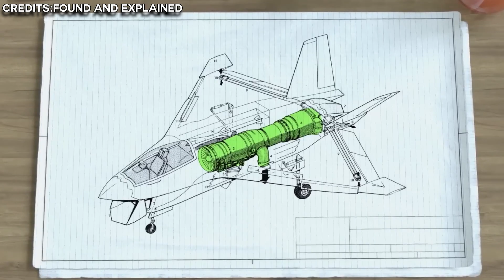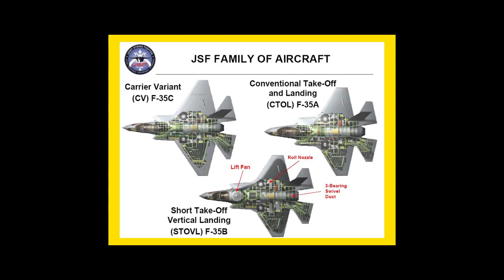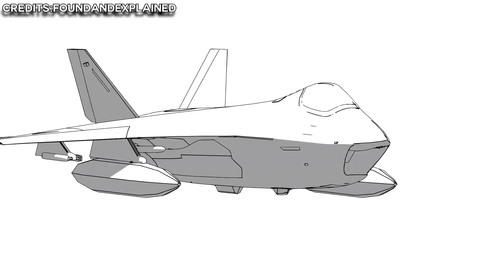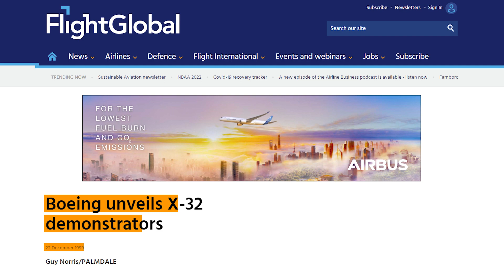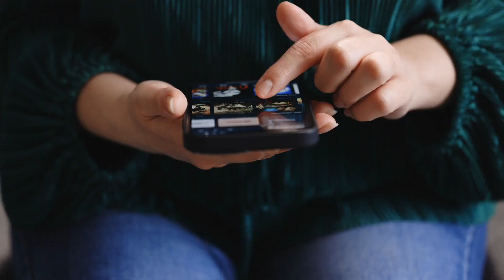Boeing F-32 Is The Ugliest Fighter Jet 🤢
The F–35 Joint Strike Fighter is well-known, but its less-attractive sibling remains quite mysterious. Maybe because it couldn’t succeed, still, it existed at a particular time, and that is why we are gonna discuss it today. Let’s see the Boeing F-32 which once upon a time, was thought to be the way forward for the USAF.

The Boeing F-32, Boeing's participation in the JSF program, was an attempt to secure the largest military contract in American aviation history. But, before we see how did all turn out for the company, the history of the Boeing X-32 fighter jet is a great way to get off to a soaring start. With the dawn of a new era came the Joint Strike Fighter, or just JSF for short. It acted as a follow-up to the Advanced Tactical Fighter or ATF program, which ultimately led to the development of the F-22. Since the A 12 Adventure and the N A TF programs were canceled, the JSF concept was to develop a new multi-purpose fighter for both the Navy and the Air Force. The A-10, F-16, FA-18, AV-8 Harrier, and F-1-17 were all slated to be retired in favor of this new JSF plane. Among the typical suspects in this extremely audacious attempt to create the final fighter jet the United States would ever require, The Big Four Aircraft Manufacturers: Lockheed, Boeing, Northrop, and McDonald Douglas, submitted an application. In the end, the Joint Strike Fighter program decided to accept entries from two different businesses: Boeing and Lockheed Martin. These companies were awarded the $750 million contract as they agreed to demonstrate their competing designs during the program's concept demonstration phase. Both were tasked with the responsibility of building and flight testing two aircraft between the years 1997 and 2001. These aircraft were mandated to demonstrate capabilities for three distinct variants: conventional takeoff and landing, short takeoff and vertical landing, and carrier takeoff and landing. As a side note, it's worth noting that in order to limit production costs and make sure the companies don't go bankrupt trying, the government actually forbade them from funding the further development of the prototypes. Keeping in view the contract, Lockheed developed the X 35, and Boeing created the X 32. And while the latter was a fast jet with an intriguing design philosophy, Boeing took the mandate very differently. The strategy that Boeing implemented in order to gain a competitive edge was to deliver much cheaper production and life-cycle costs by reducing the amount of variation that existed between the many JSF variants. As a result, the X-32 was developed with a sizable delta wing that is made of carbon fiber composite in one piece. Being devoid of any folding mechanism, the wing had a span of 9.15 meters, a leading edge sweep of 55 degrees, and the capacity to hold up to 20,000 pounds or 9,000 kg of fuel. The high sweep angle served two purposes: it allowed for a thick wing section to be employed while still giving a minimal amount of transonic aerodynamic drag, and it provided a good angle for conformal antenna equipment that was put on the wing. Both of these purposes were accomplished.